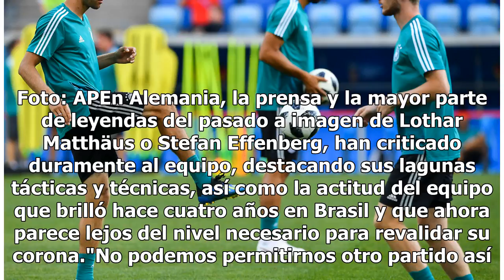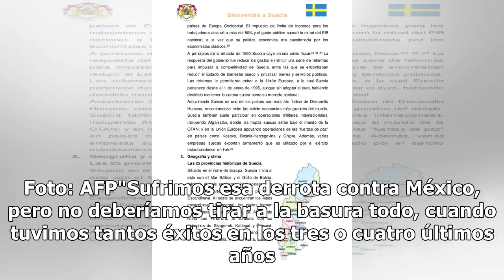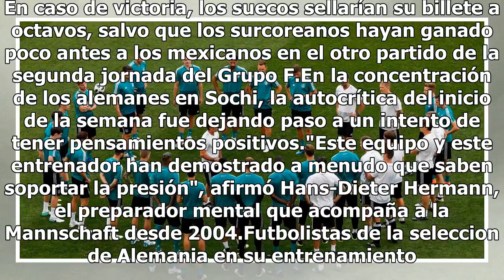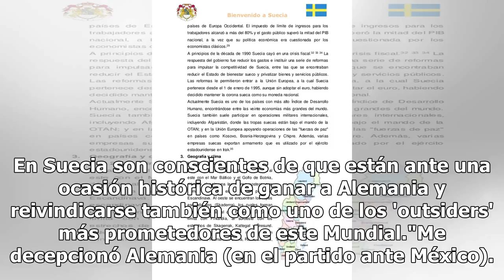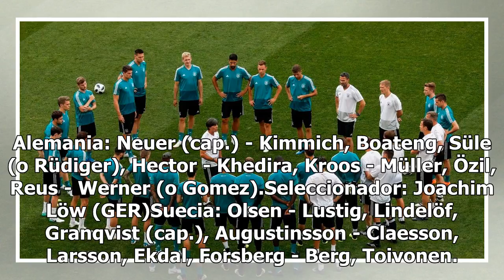Alemania fuertemente presionado para que derrote a Suecia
Sochi, Rusia, 22 Jun 2018 (AFP) - Alemania, defensora del título, puede estar a 90 minutos de una gran humillación: en caso de derrota el sábado contra Suecia en Sochi (18h00 GMT) podría dejar el Mundial antes de los octavos de final, un fracaso histórico."La presión es enorme", reconoce Thomas Müll...